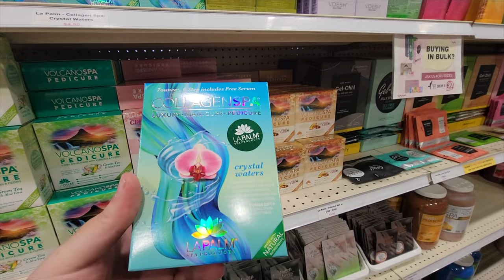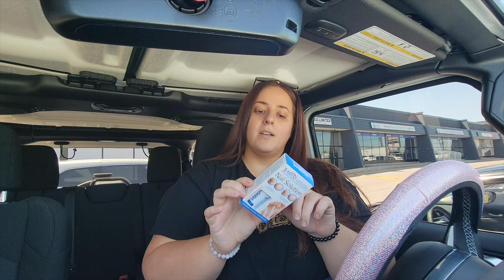Let's go for a drive! 💜 CarVlog | Tim Hortons + nail store + my old university | OliviasWorld95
My Kitchen Stuff
My Pink Office Stuff
The Best Hair Curling Wand